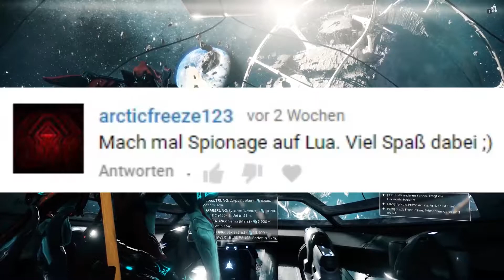Spionage auf LUA | Let's Play Warframe #169 [Gameplay German / Deutsch]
Ich mache alles für Goldmünzen!!1 Also muss ich mich dank Kommentar von euch auch an der Spionage auf LUA versuchen und es ist immerhin nicht sooo schlimm. :D